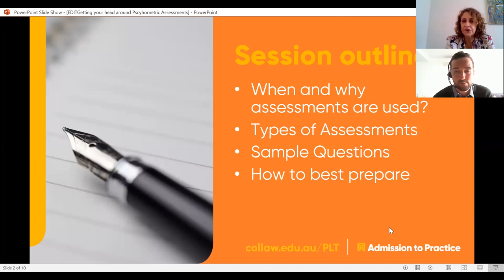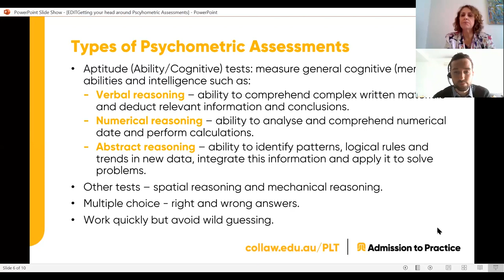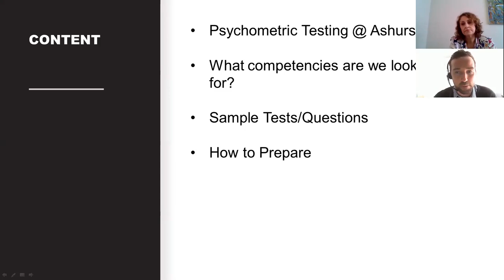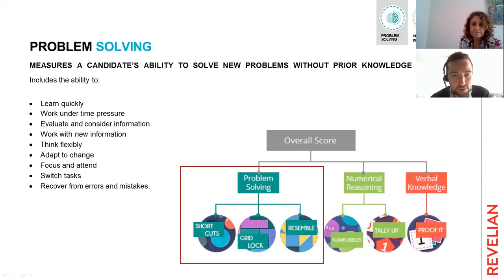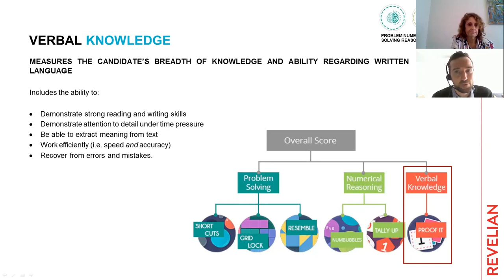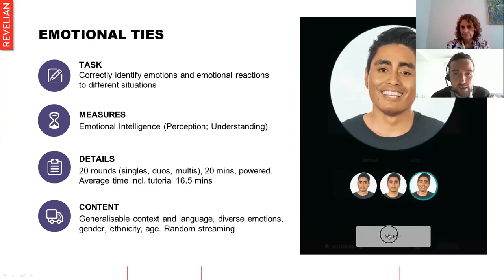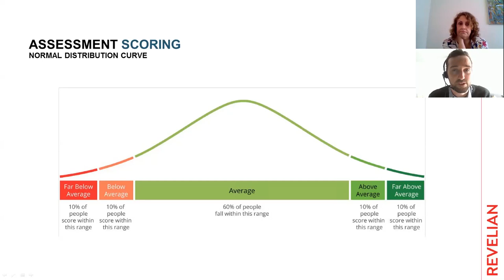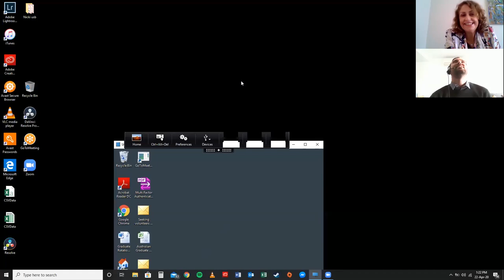Getting you Head Around Psychometric Assessments